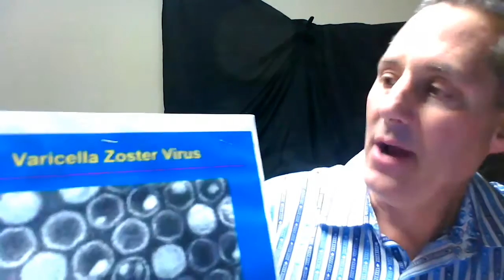Learn how a Scalar Light instrument breaks apart shingles virus.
Shingles Virus Eradicated via Scalar Energy Pathogen Cleanse.  Tom Paladino, scalar energy researcher, demonstrates how scalar energy disassembles shingles virus to eradicate it from the subject's body, thus promoting renewed health and vitality.